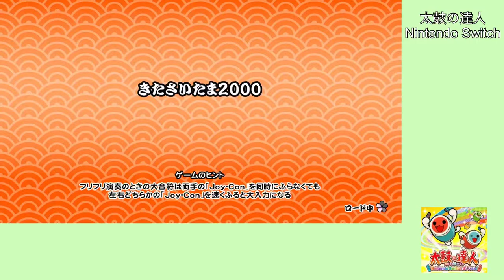太鼓の達人 きたさいたま2000 むずかしい プレイ動画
質問があればコメントよろしくお願いします